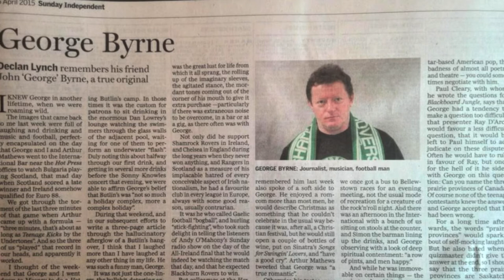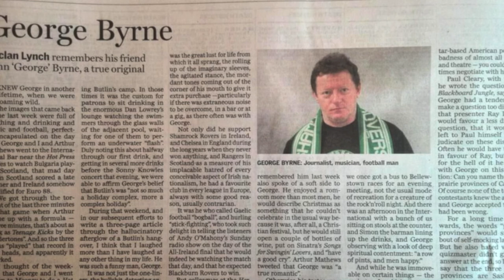Paul Cleary (The Blades) - In My Life (Beatles Cover)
Paul Cleary's cover of In My Life by The Beatles. Performed during Tom Dunne's tribute show for George Byrne. Originally broadcast on Newstalk 106-108FM on 9th April 2015.